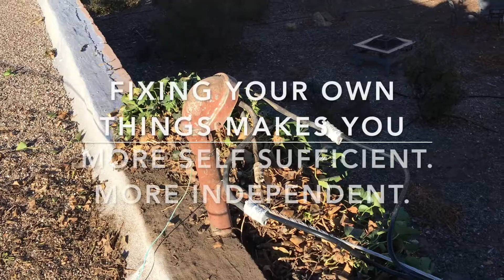Simple & Practical Repair & How To Videos from vincentsfixit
My favorite comedian said "I love you all and there's nothing you can do about it." I'm totally amazed you spend time with me and my channel. My goal is to keep things simple and practical. I give you my knowledge and experience to empower and improve your life. Without your help my channel would not be possible.  Let's keep working together.